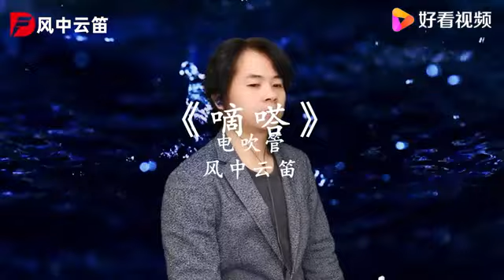电吹管演奏情感歌曲《嘀嗒》，旋律有着淡淡的忧伤，触动心灵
电吹管演奏情感歌曲《嘀嗒》，旋律有着淡淡的忧伤，触动心灵,本视频由风中云笛原创提供,2926次播放,好看视频是由百度团队打造的集内涵和颜值于一身的专业短视频聚合平台